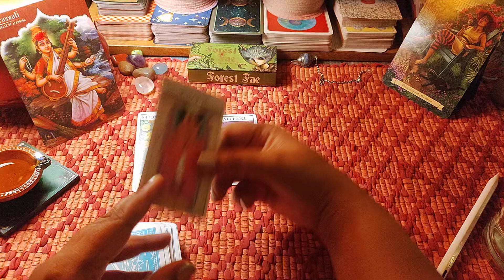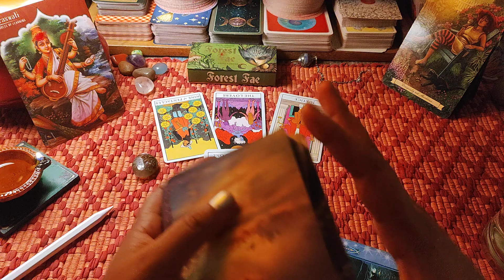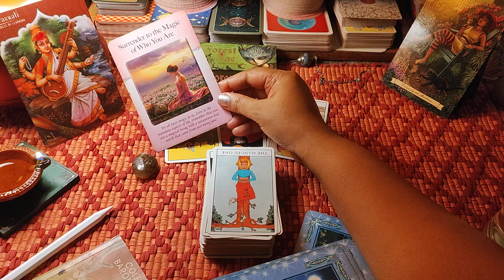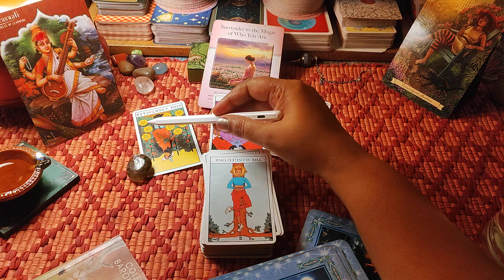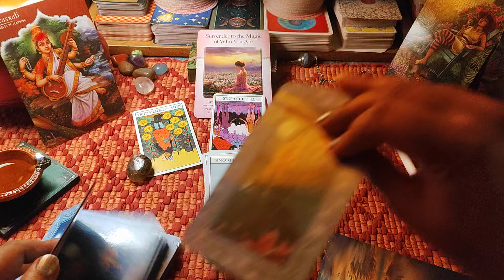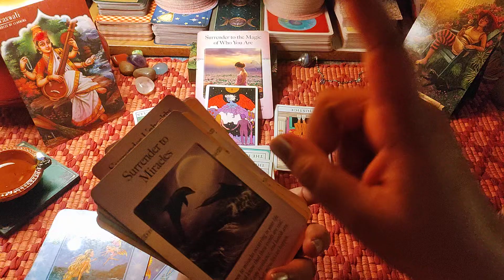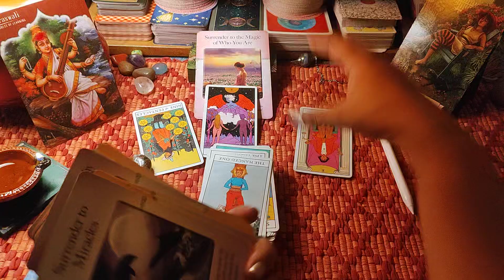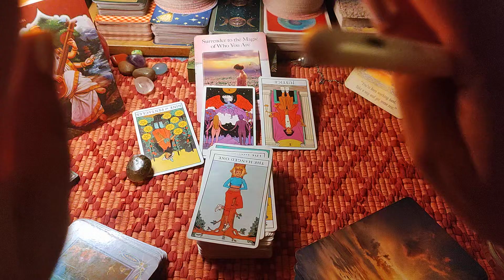Manisha Career: Bonus Reading 🎁